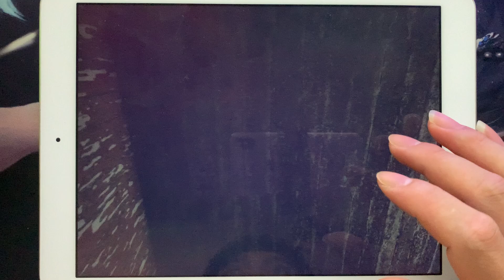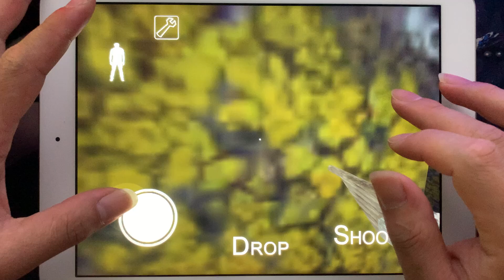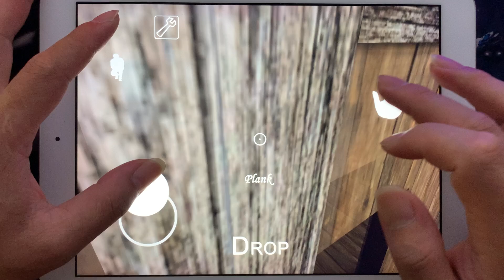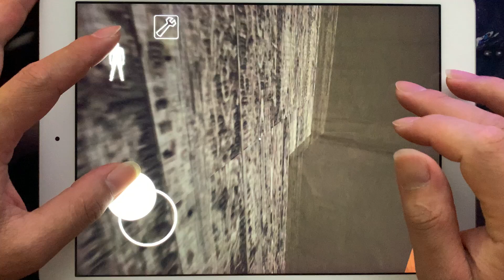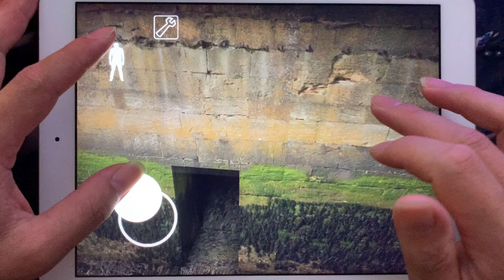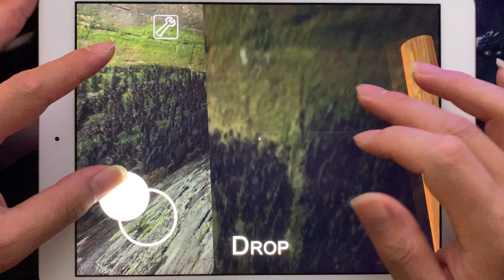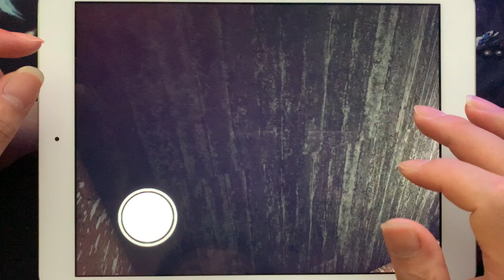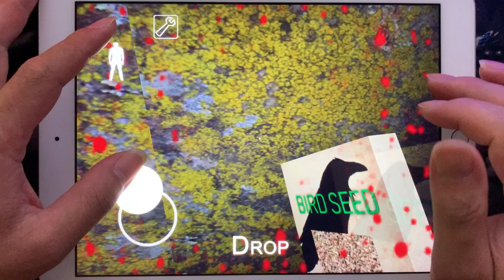Best 8 Games: Granny,Granny Chapter Two,Granny 3,Granny 4,Granny 5,Granny 6,Granny 7,Granny 8